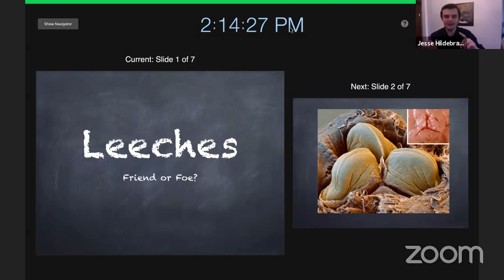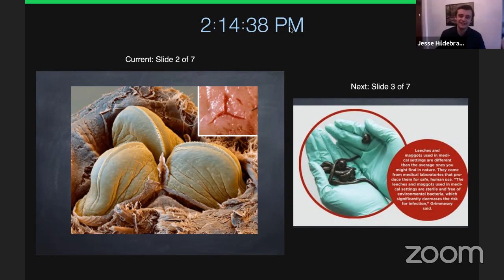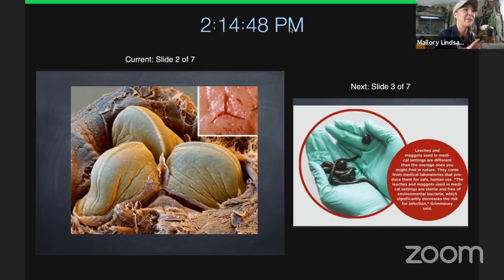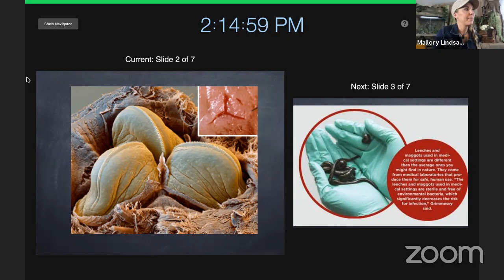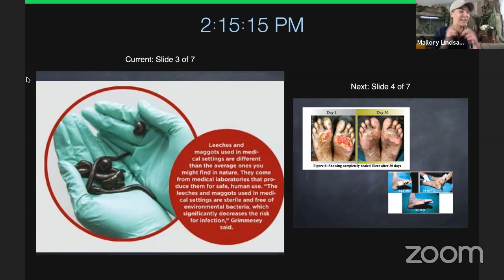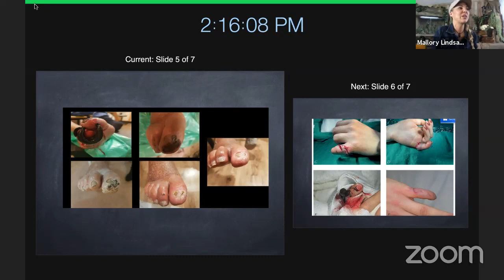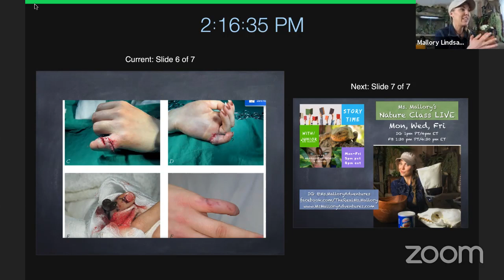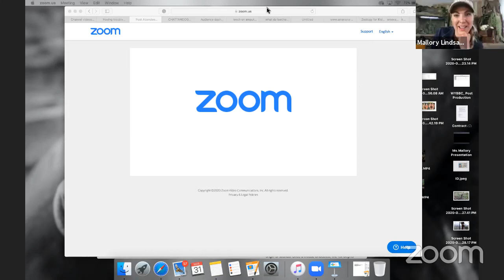SciComm Story Time | Mallory Lindsay: Leeches!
Ms. Mallory, the Curious Conservationist, travels the world turning fears into fascination by sharing the true stories behind nature's creepy, crawly, gross, and scary. When home to take care of her own creepy-crawly crew, she highlights citizen-science wildlife projects and helps grassroots conservation groups connect with local communities. Her mission is to spark curiosity about the natural world while empowering others to do the same through public outreach, community conservation projects, citizen scientist initiatives, and backyard exploration. It's time to Step Outside & Adventure!